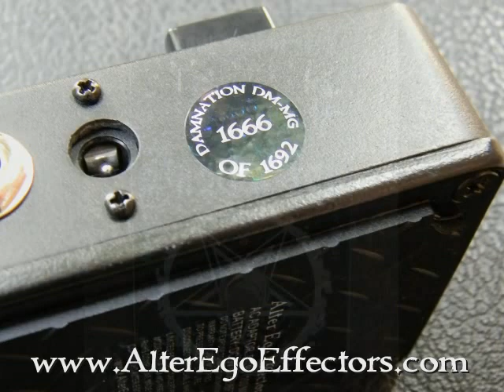Alter Ego Effectors Damnation DM-MG Limited Edition Distortion Concept Pedal demo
The Alter Ego Effectors Damnation Limited Edition concept art pedal is officially SOLD OUT. The pedal was originally released in 2011.

Alter Ego Effectors teamed with only the World's best OEM companies in order to create strictly limited edition, concept art pedals.

Alter Ego Effectors are no longer actively producing pedals.

This video: Limited Edition Alter Ego Effectors Damnation DM-MG 1692 distortion pedal.

Sound: Traditional Heavy Metal tone. Can also be used as a gain booster in front of an already overdriven amp.

The Damnation concept pedal is limited to 1,692 pedals Worldwide. 1692 was the year that The Salem Witch Trials were held in Salem, Massachusetts, Colonial pre- U.S.A.

This pedal is a sequel to the limited edition Dragonfly BM-1 Black Metal pedal, from 2009, which is no longer in production. Both pedals feature similar graphics, but sound different and do not share the exact same circuitry. Damnation has a slightly mid-scooped sound, while the Dragonfly BM-1 Black Metal has a strong midrange spike. However, both pedals possess a raw, old school metal sound.